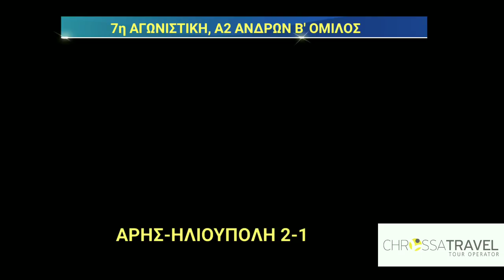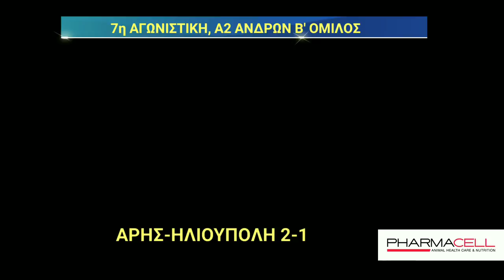ARIS WATER POLO ARIS WATER POLO's broadcast